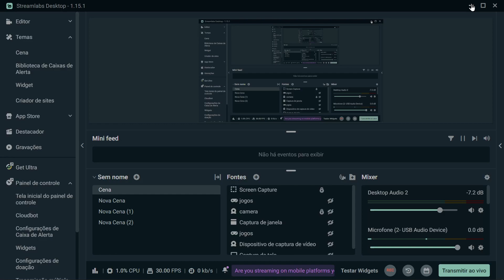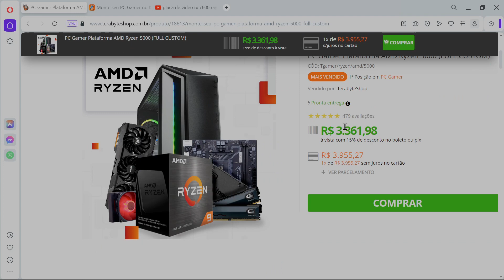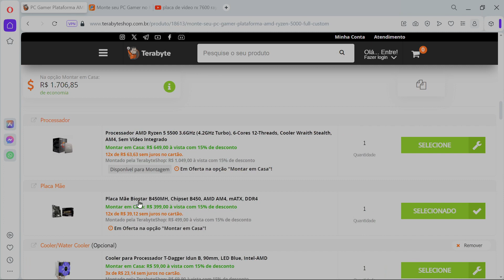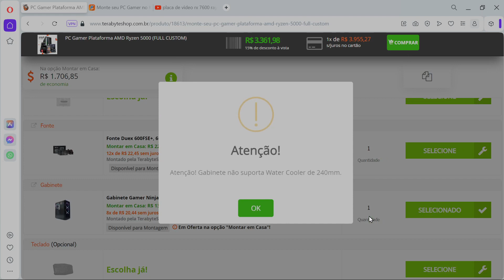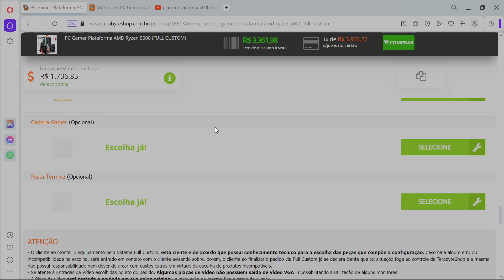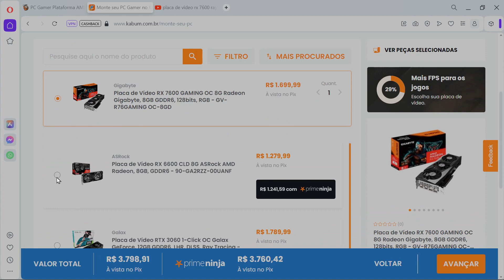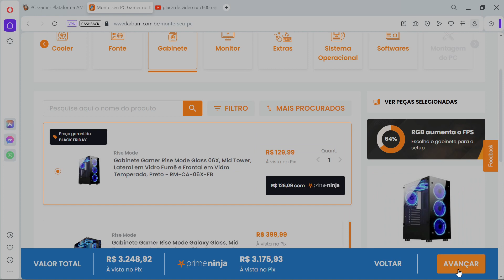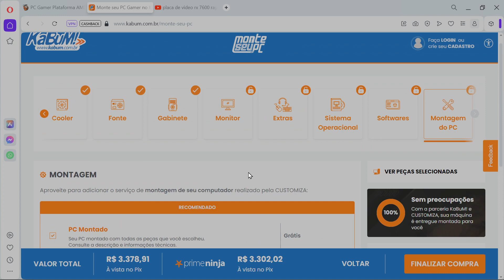PC GAMER BARATO de R$ 3500: como jogar gastando pouco!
nesse video mostro como consegui um pc top gastando pouco peça por peça monte seu pc dos sonhos sem gastar muito do seu dinheiro super rapido e pratico